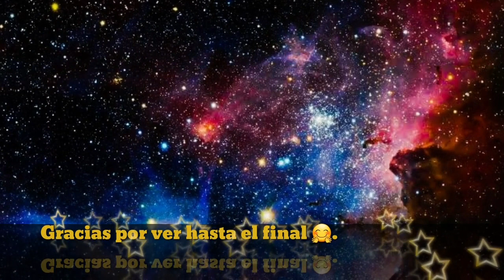Dino Squad | Gameplay: Ep. 24 - Dominus en equipo es mejor 💯 - Latino 🦕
Dino Squad 🌟🦕🦖

¡¡Hola habitante del planeta black!! Bienvenido a un video nuevo de Dino Squad 🦖🤗. más dinosaurios porque los dinosaurios son increíbles 🦕🦖💫💪, batallas increíbles y totalmente emocionantes llena de lluvia de disparos y mucha mucha acción 🦖🦕😱. Espero que disfrutes de las épicas batallas y que te diviertas que es con mucho cariño para ti.

Recuerda dejarme chorrocientos millones de likes 🤣😆👍 si el video te gusto.

Sean buenos y nos vemos en el siguiente video!! 👋👍🦖

Visita mi lista de reproducción para más contenido de este juego 🦖😇.

🪐💯 Mi perfil en Twitch 💯🪐
Estoy en vivo en Twitch, ¡Ven a pasar el rato!

Mi Instagram.
Donde puedes estar con más información acerca de los videos que subiré y me puedes contactarme 💬✉🌟🦖